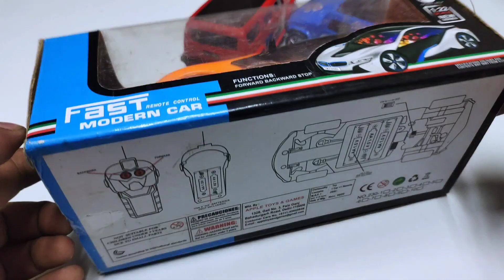remote control rc car unboxing